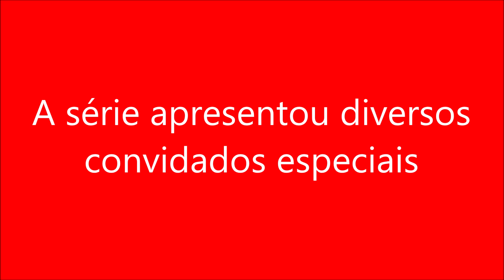A série apresentou diversos convidados especiais